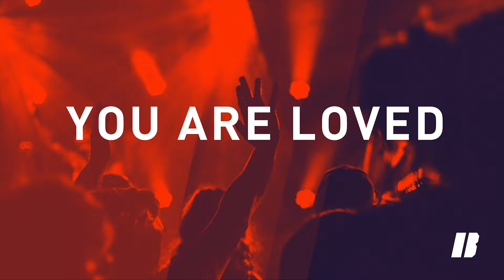Eric Metaxas at BRAVE Church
About BRAVE Church

Our Vision: Assemble a Spirit-Filled Army to Fight for the Fulfillment of the Great Commission in Our Lifetime.

Our Mission: To Challenge Brave Warriors for Courageous Kingdom Advancement.
Our Values: Bold in Faith | Resolute in Identity | Authentic in Relationships | Virtuous in Character | Engaged  in Mission